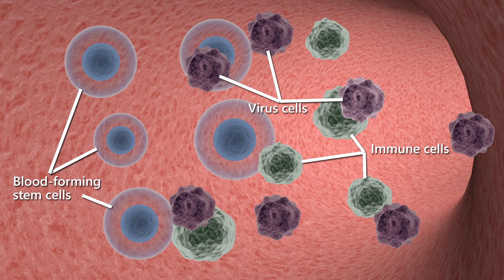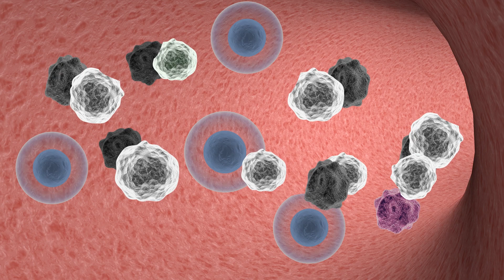Testing an approach to reduce graft-versus-host disease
Graft-versus-host disease is one of the most common complications of stem cell transplantation. Stanford’s Maria Grazia Roncarolo, MD, and her team have launched a clinical trial to test whether T-cells can help prevent graft-versus-host disease after stem cell transplantation.